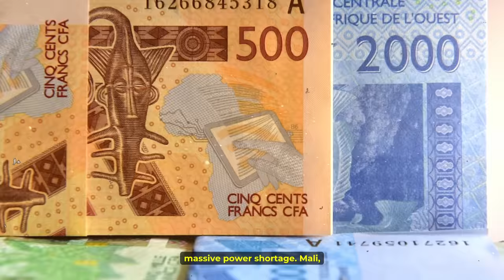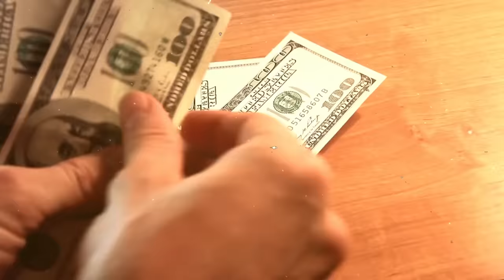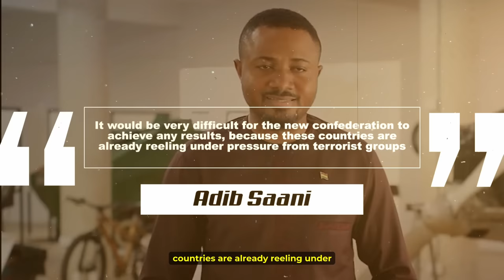Mali, Niger And Burkina Faso To Form One Country.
For a long time, the idea of all the African countries coming together to form a single country has been contemplated by Pan-Africanists but nothing concrete has come out of it. Everyone seems to agree that should that idea materialize it would certainly make the African continent be the most powerful in the world but African leaders have never been able to agree on how to go about forming a United States of Africa. However, credit should be given to the late President of Libya, Muammar Gaddafi, a true Pan-Africanist who was passionate about the idea of a one Africa and if he had been alive the idea wouldn't just remain an idea. Before he was assassinated, Gaddafi pushed for the idea of an Africa with one government, one military, and one currency. However, his assassination in 2011 brought an end to his grand vision, and since then no other African leader has been brave enough to attempt to bring the idea of a united Africa into realization until now. Interestingly it's not just one African leader but three. These three African leaders have been in the news in recent times for various reasons including starting coups, receiving sanctions from the international community, distancing themselves from their former colonial masters, and making decisions that have caused problems for the West. So, it actually makes sense that if there were anyone who would push for the idea of a united Africa, it would be them. These African leaders are the Presidents of Mali, Niger and Burkina Faso.